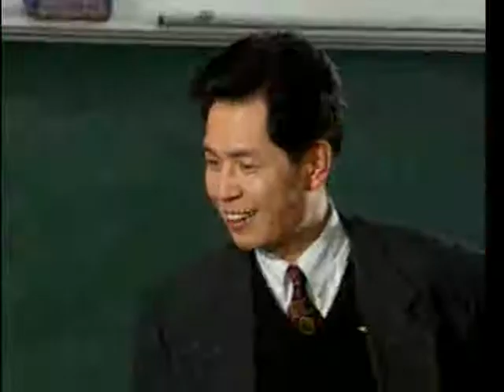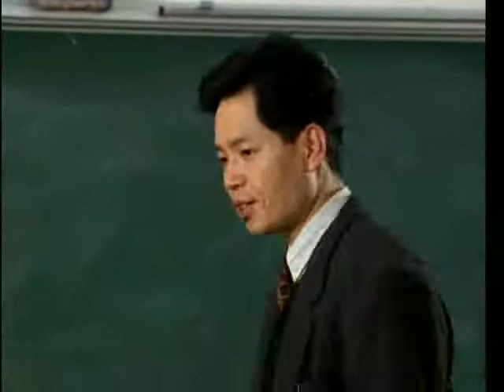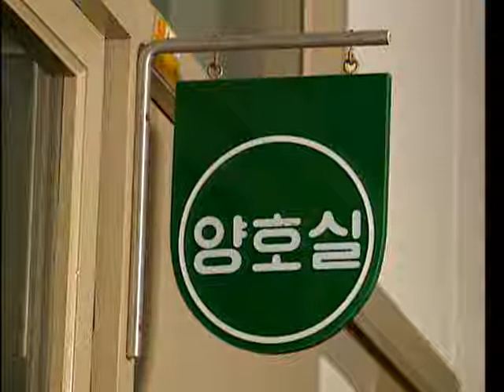언제나 푸른마음 - 50회 엄마찾아 삼만리_#001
EBS, 언제나 푸른마음, 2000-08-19, 050회 엄마찾아 삼만리

050회 엄마찾아 삼만리